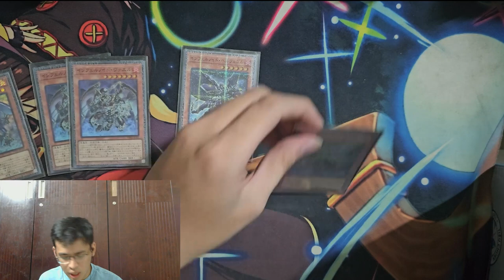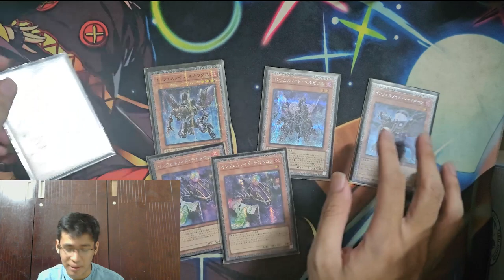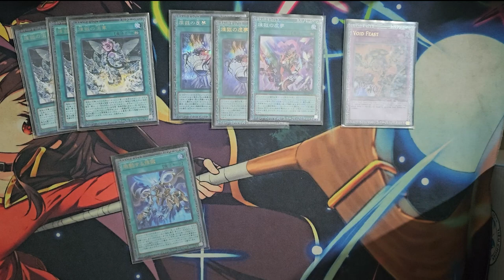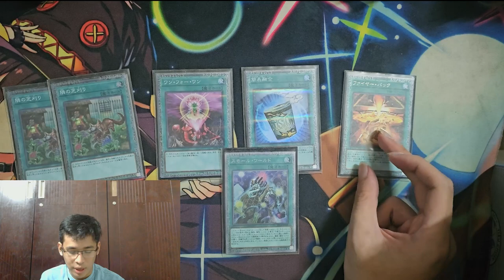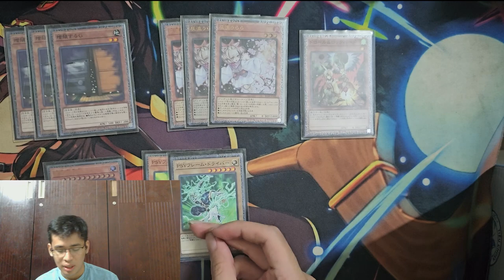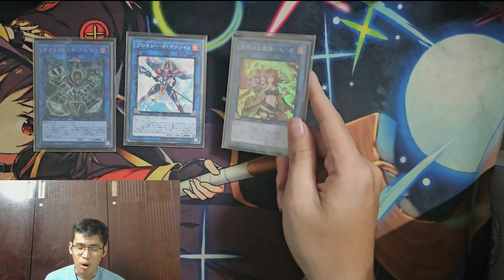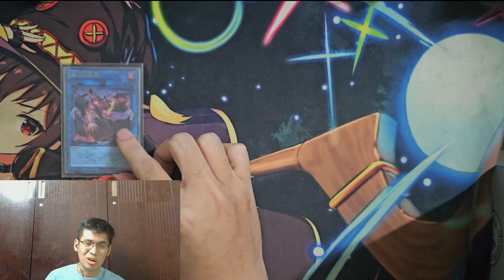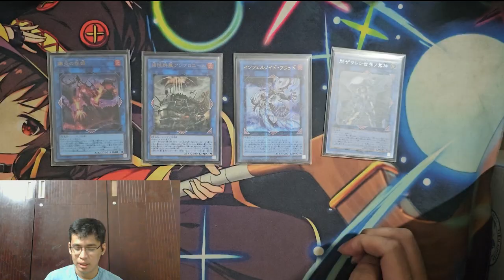DECKLIST & COMBO INFERNOID OCG năm 2024! | Yu-Gi-Oh!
Đây là decklist Infernoid của Perry sử dụng hiện tại và một vài combo mẫu để mọi người có thể tập chơi thử trong 2024. Mọi người coi video vui vẻ nha.
Nhờ Diabellestar/Snake eyes engine và support mới của Infernoid mà giờ Infernoid thật sự có thể đi trước rồi :3

00:00 Intro
00:27 Main deck
04:46 Extra deck
07:18 Combo